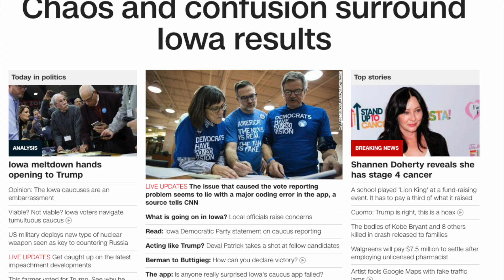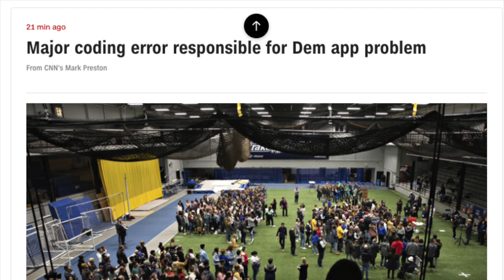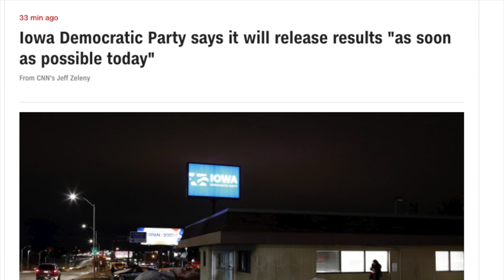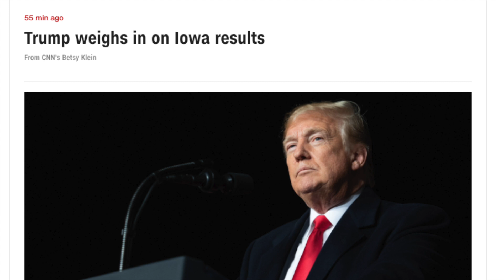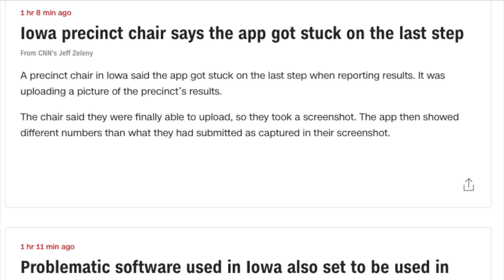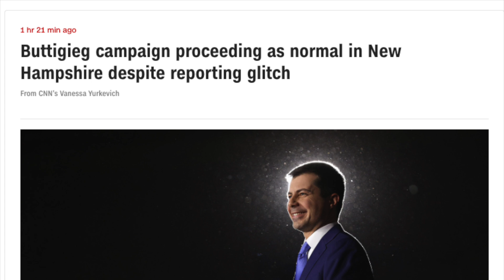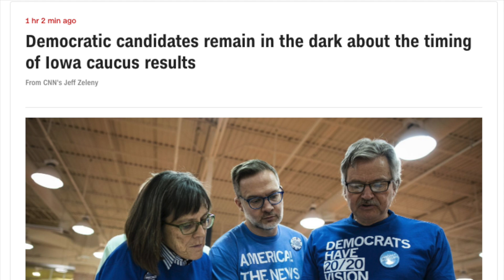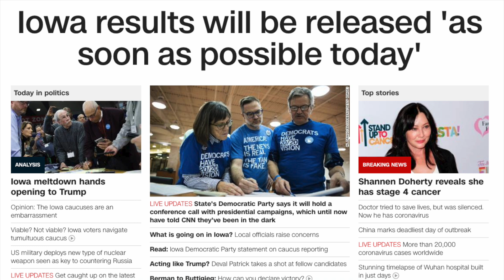DNC Pays $60,000.00 to an App Developer Called Shadow & Epic Fail in Iowa Ensues